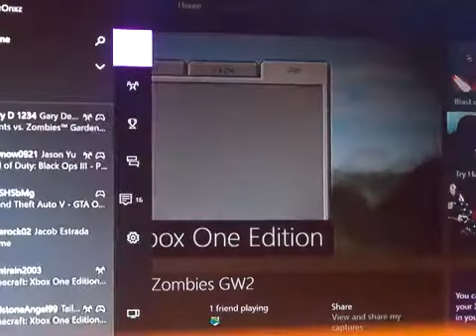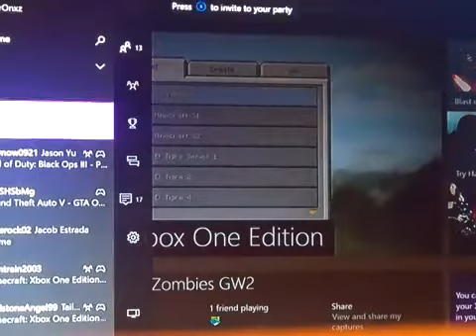Minecraft Roleplay Series 16 Ep.4 Tree With Guns